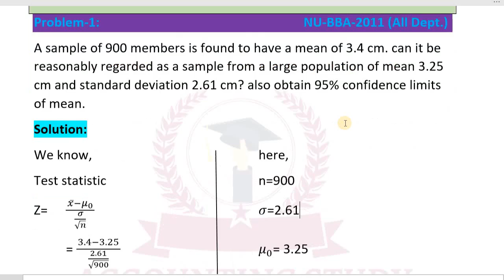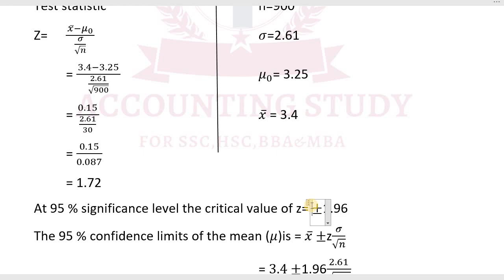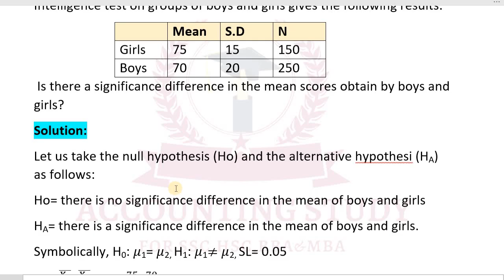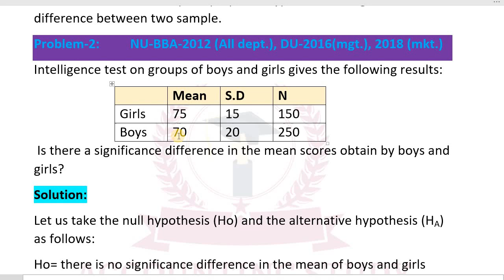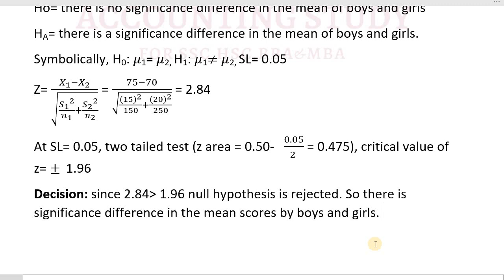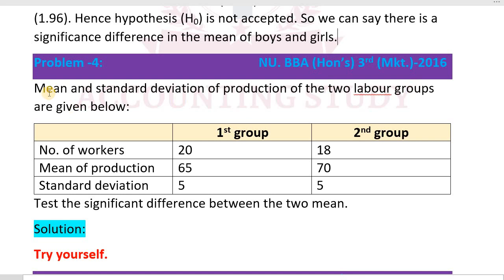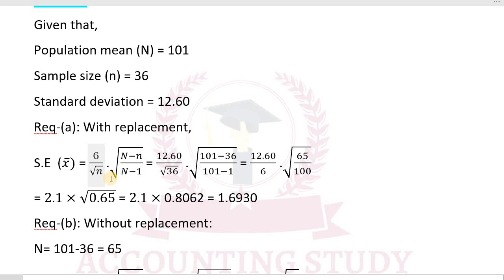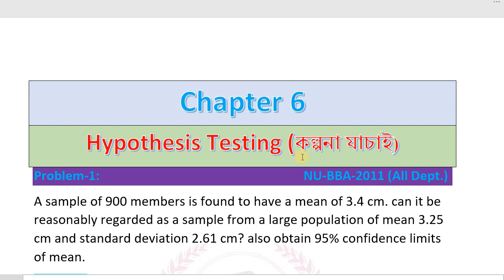Hypothesis testing । Business statistics । chapter 6 । Accounting Study । BBA । MBA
Actually Business statistics is very easy subject. But most of the students think it is very hard subject because of english version. Don't worry , you have solve all kind of math in english for all subjects. Here in this subject is also same. you can make full answer by math. Just exceptionally, brief question in english for 10 marks only. Today I have discussed about hypothesis testing with previous year question. It is in chapter 6 of Business statistics . For BBA 2nd year and 3rd year and master's preliminary students are badly need this topic.